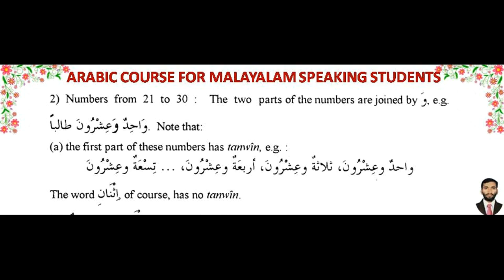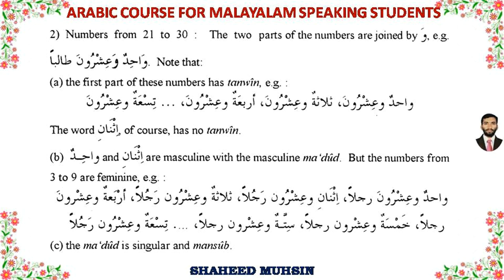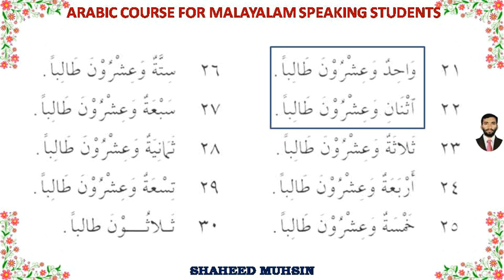ARABIC GRAMMAR(العدد والمعدود) NUMBERS 21-99 COMMON RULES